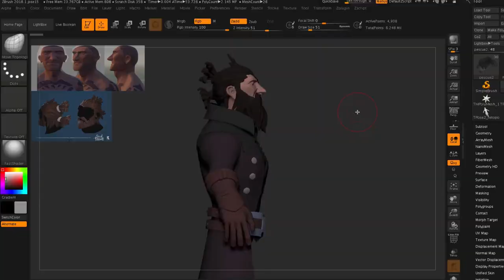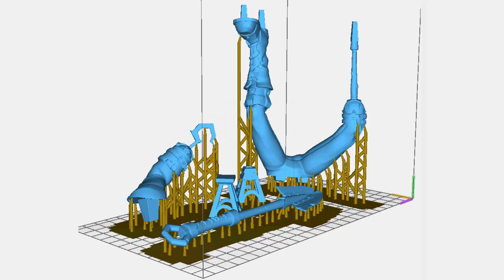Sea of Thieves : Making of Diorama Fan Art 3D Printed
Im a big fan of Sea of Thieves (Rare) so I have been working on this during my spare time. It has been very rewarding.
I tried to copy the male basemesh used in the IPG (infinite pirate generator) developed by Rare. So I made my own version MPG (Manual Pirate Generator) :-)  to recreate my pirate from Sea of Thieves "Capt Micky_Firebird" and my crewmate "Capt JBarrero".
I used Zbrush for the blocking and Maya for retopology. 3D printed with Anycubic Photon 3D printer. and handpainted with the help of White Weasel Studio. The water was made with epoxy resin and a Cake Mold.  :-) You can see hiRes Photos here:

Special thanks to:
-The captain JBarrero (my Crewmate)
-Rosa B iglesias
-Ricardo Robles from Rare
-Matt Wilkins from Rare
-White Weasel Studio